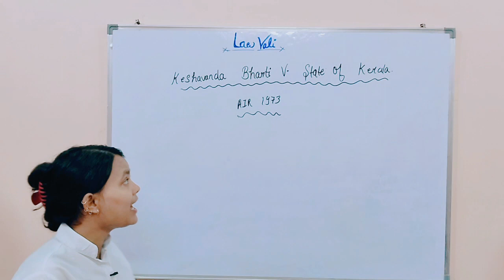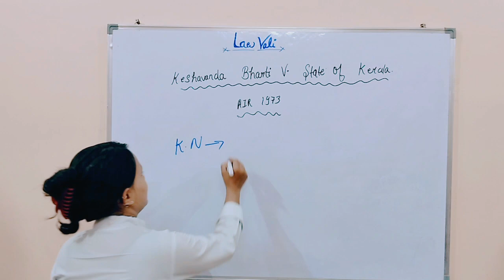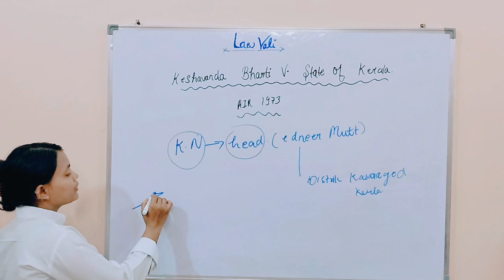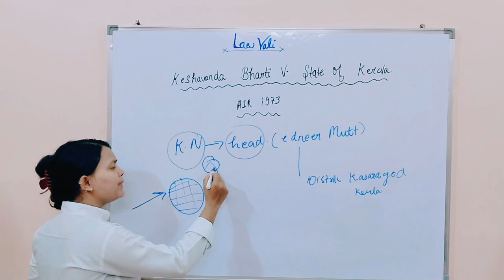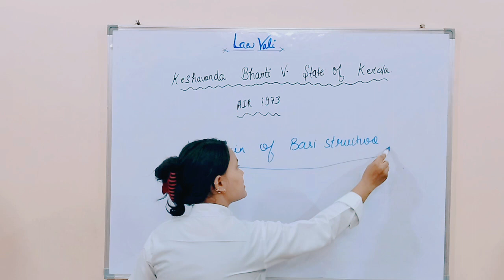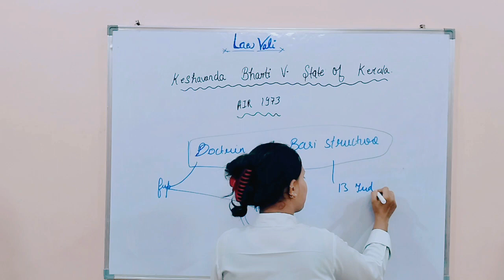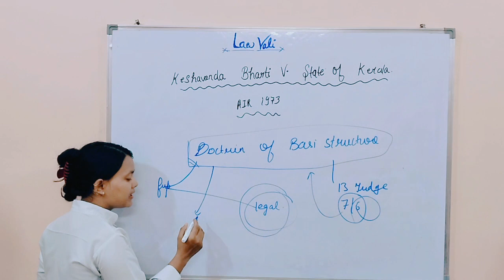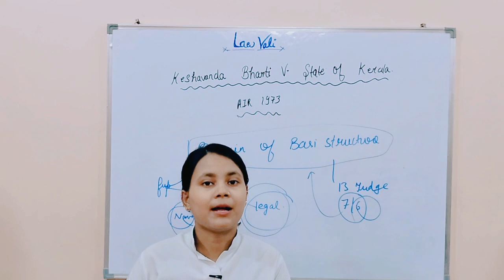keshavanand Bharati v state of Kerala case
Case study
keshavanand Bharati v state of Kerala know all about that  case
what are the fact of this case
And what judgement given by honorable supreme court
What is basic structure
By Pooja Chaudhary

Gmail

of bailment of pledge what is pledge
who is pawnor and pawnee
Section 172 to 181, news reporting, teaching, scholarship, and research.